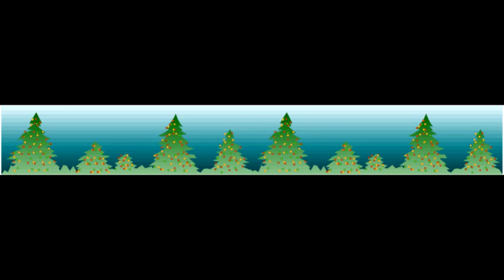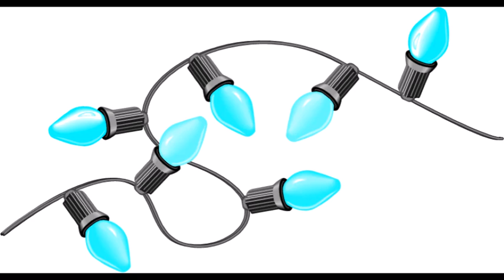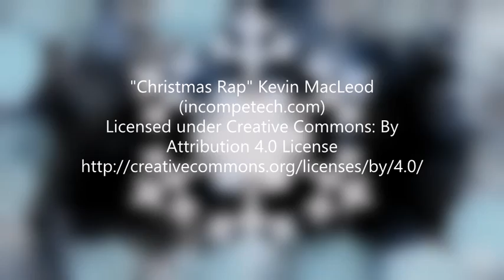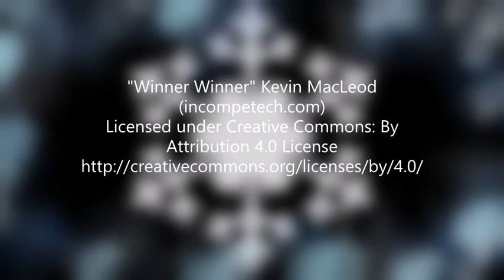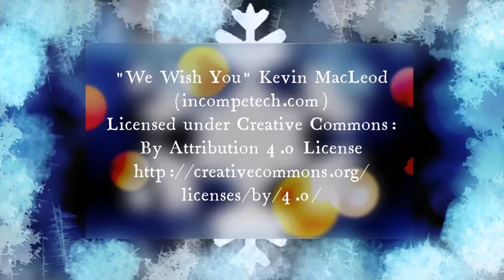Holiday Fun Magic Mix | kikipocalypse EPISODE 14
Holiday Fun Magic Mix | kikipocalypse EPISODE 14 - 22 minutes of music.

HAPPY HOLIDAYS!
(Details at the bottom)

Time to Craft,
Time to Make,
Time to Grow,
Time to Bake!
But most importantly, time to get healthy
Finding a little fun and light in the darkest days
I love you more than you hate me
I don't just do no harm,
I do much good but I take no shit. WWJD?

||  kikipocalypse | EPISODE 14  ||

Crafternoons: Painting, Sculpting, Sewing and Bejeweling. Holiday crafting is underway.

Nostalgia Movie Theatre: A sneak peak at the movies in the Holiday Showcase:
Emmet Otter's Jug-Band Christmas
How the Grinch Stole Christmas
A Christmas Gift [Short]
The Chimes [Short]
Martin The Cobbler [Short]
Rip Van Whinkle  [Short]
Star Child  [Short]
The Little Prince  [Short]
Go
The Velveteen Rabbit  [Short]
God's Trombone  [Short]
Michael The Visitor [Short]
The First Christmas  [Short]
COMMENT any Movie Suggestions

Story Time: Book 1 of my kid's comic book series, The Happy Undead Friends. “Welcome Home, Zigfeeld!” Books available through amazon

Celebration Preparation: Taking down Halloween Decor (in some very nasty weather at times), getting the garden cut back and ready for winter... and Christmas Decor!

or on socials

||MUSIC||

Vocals and postmixing by kiki

||ARTWORK & Photography||
by kiki

|| hyperbolic
 adjective (2)
Definition of hyperbolic (Entry 2 of 2)
1geometry : of, relating to, or being like a curve that is formed by the intersection of a double right circular cone with a plane that cuts both halves of the cone : of, relating to, or being analogous to a hyperbola
2: of, relating to, or being a space in which more than one line parallel to a given line passes through a pointhyperbolic geometry

|| sat·​ire | \ ˈsa-ˌtī(-ə)r  \
Definition of satire
1: a literary work holding up human vices and follies to ridicule or scorn
2: trenchant wit, irony, or sarcasm used to expose and discredit vice or folly

HANDMADE BY KIKI GIFTBOX GIVEAWAY: For each Movie video we release in November and December of 2021, I will put together a totally unique gift box of handmade goodies for one lucky winner. You can enter 1 time on each qualified video, and are limited to winning 3 gift boxes per address. GET A SECOND ENTRY if you share the video on any socials as well! I will contact winners in the week after Christmas to set up delivery. Boxes are filled with over $100 dollars worth of arts and crafts, and may include jewelry, home décor, art pieces, hand crafted games, and more. Check out Handmade by Kiki on FB to see what else may be included. Entry deadline is December 24, 2021 at 2pm Pacific Standard Time. No cash value. No return Value. This is for fun... each box will be totally unique

*}-{* This is my opinion, my interpretations and my random ass thoughts. I don't mean to offend anyone that doesn't deserve a hard look at their life choices. Take care! Catch you on the flip side